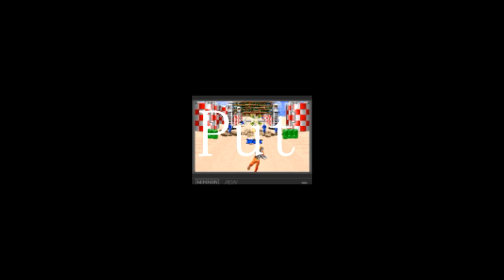A QUESTION OF CHARACTER - FOX MCCLOUD (STAR FOX 1)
- FOX MCCLOUD -

Call him anything except anthropomorphic.  Because man wants to be fox, not the other way around.

FOLLOW ME AT:

TWITTER.COM/AQUESTIONOFCHARACTER

TWITTER.COM/NORMALLYRETRO

INSTAGRAM.COM/NORMALLYRETRO